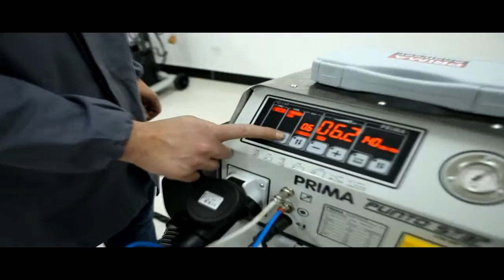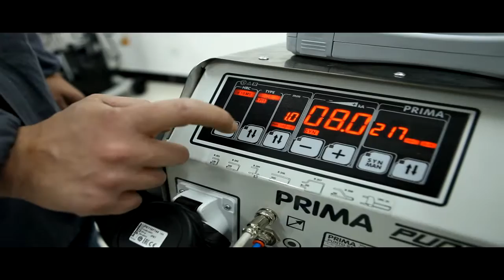PRIMA WELDING FAMILY-PUNTO STAR 1345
The PRIMA punto star 1345 is based on PLC program control, easy as punto robostar, just need to input the hardness and thickness of metal sheet, and then you will have max. 530daN electrode force, over 3*2.5 mm welding capacity, and of course it is Inverter.